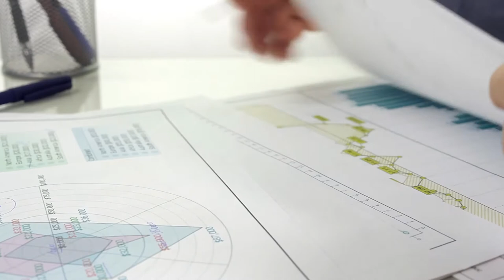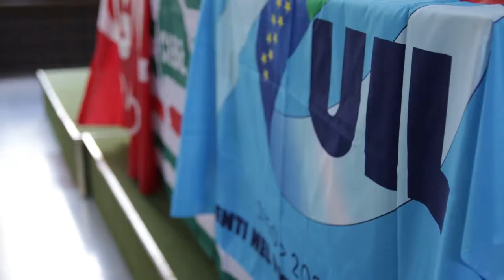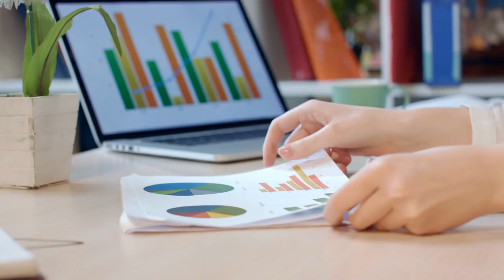Lavoro: la provincia di Teramo in piena crisi occupazionale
Crisi occupazionale gravissima nell'intera provincia di Teramo. E' il grido di allarme di Cgil, Cisl e Uil che chiedono alla politica di indirizzare i fondi del Recovery Plan sul lavoro, infrastrutture e formazione per il rilancio del territorio